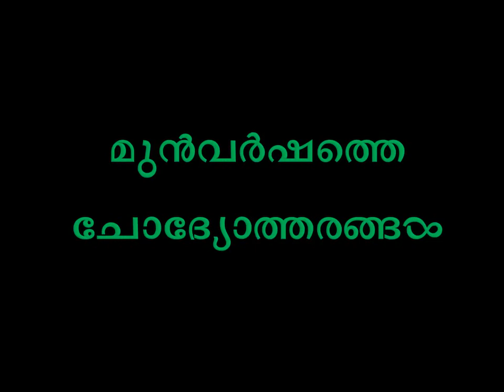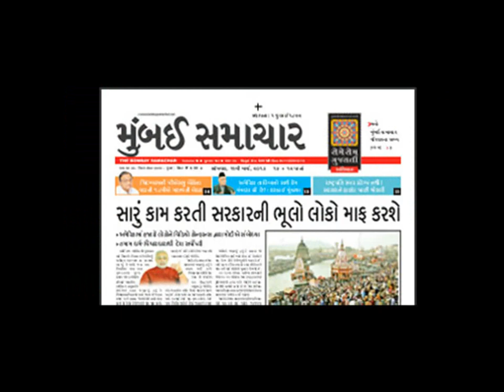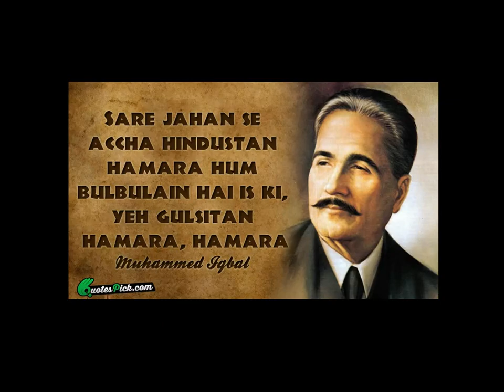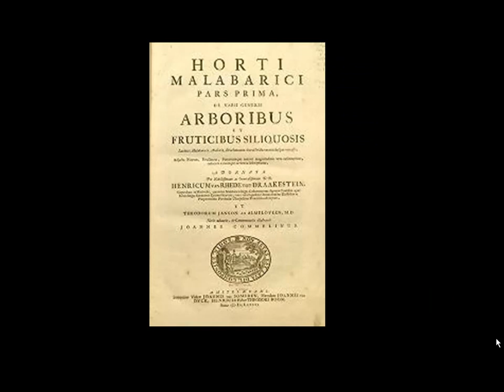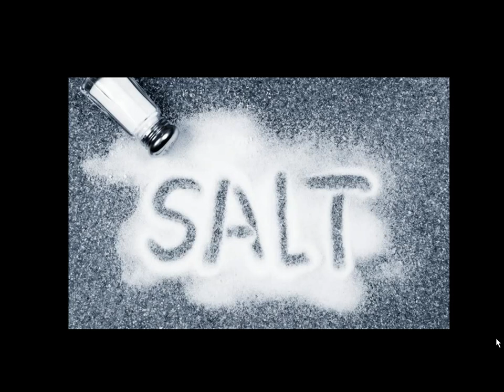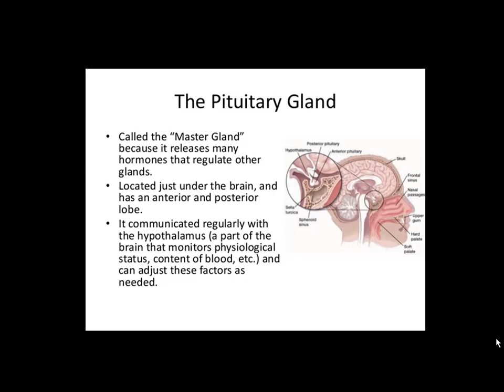കേരളാ പി.എസ്.സി. മുൻവർഷത്തെ ചോദ്യോത്തരങ്ങൾ Kerala PSC previous questions and answers Part 18